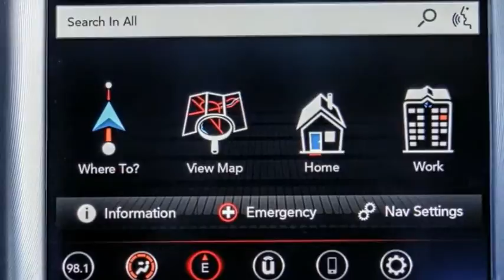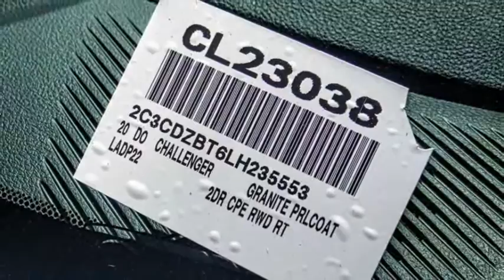2020 Dodge Challenger VAN NUYS LOS ANGELES SAN FERNANDO VALENCIA CANOGA PARK CL23038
2020 Dodge Challenger R/T RWD

RUSSELL WESTBROOK CHRYSLER DODGE JEEP RAM PROUDLY SERVICING VAN NUYS, LOS ANGELES, SAN FERNANDO, VALENCIA, CANOGA PARK, & SURROUNDING SOUTHERN CALIFORNIA LOCATIONS. THIS GRAY 2020 Dodge CHALLENGER IS EQUIPPED WITH A 5.7L 8-Cylinder SMPI OHV, AUTOMATIC TRANSMISSION, AND RECEIVES AN ESTIMATED 15 City/23 Hwy MPG. CONTACT RUSSELL WESTBROOK CHRYSLER DODGE JEEP RAM OF VAN NUYS TO SCHEDULE A TEST DRIVE AND TAKE THIS 2020 Dodge CHALLENGER HOME TODAY, OR VISIT OUR SHOWROOM CONVENIENTLY LOCATED AT 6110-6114 VAN NUYS BLVD VAN NUYS, CA 91401. STOCK #: CL23038 | 2020 Dodge Challenger R/T RWD AIR CONDITIONING SECURITY SYSTEM POWER WINDOWS 2020 Dodge CHALLENGER R/T RWD RWD Russell Westbrook Chrysler Dodge Jeep Ram of Van Nuys is driven and focused to ensure the highest customer satisfaction. A team above all, but above all a team. STOCK #: CL23038 | VIN: 2C3CDZBT6LH235553 | 2020 Dodge Challenger R/T RWD AIR CONDITIONING SECURITY SYSTEM POWER WINDOWS Russell Westbrook CDJR of Van Nuys